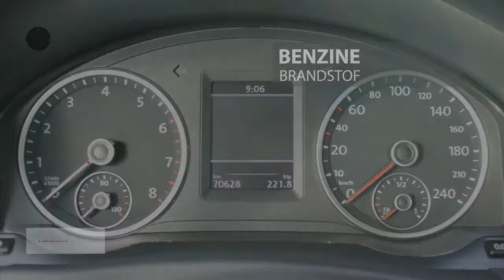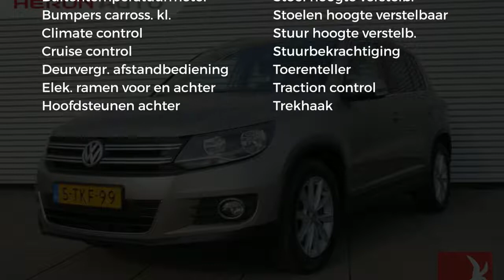Volkswagen Tiguan 1.4 TSI 160PK DSG | PDC | LM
Gem. verbruik: 7,0 l/100km
Verbruik stad: 8,0 l/100km
Verbruik snelweg: 6,0 l/100km
Emissie: 164,0 g/km
Energielabel: E

Merk: Volkswagen
Model: Tiguan
Type: 1.4 TSI 160PK DSG | PDC | LM
Bouwjaar: 2014
Vermogen: 160 kW
Cilinderinhoud: 1.390 cc
Aantal cilinders: 4
Brandstof: benzine
Uitstootklasse: euro 5
Transmissie: automatisch
Gewicht (leeg): 1.451 kg
Max trekgewicht: 1.800 kg
Carrosserievorm: suv (5 drs)
Kleur: beige

Accessoires:
* Achterbank neerklapbaar (ongelijke delen)
* Afdekscherm bagageruimte
* Airbag bestuurder
* Airbags voor
* Airconditioning
* Alarmsysteem
* Bandenspanningscontrole
* Bestuurdersstoel in hoogte verstelbaar
* Boordcomputer
* Buitenspiegels in carrosseriekleur
* Buitentemperatuurmeter
* Climate control
* Cruise Control
* Hoofdsteunen achter
* In hoogte verstelbaar stuur
* Lederen stuurwiel
* Lichtmetalen velgen
* Middenarmsteun achter
* Middenarmsteun voor
* Radio/CD speler
* Stoelen in hoogte verstelbaar
* Stuurbekrachtiging
* Toerenteller
* Traction control
* Trekhaak
* Zij-airbags voor
* NAP
Omschrijving:
Onderhoudsboekjes: Aanwezig (dealer onderhouden)
Zeer nette Tiguan met uiterst comfortabele DSG automaat.

Aanbieder: